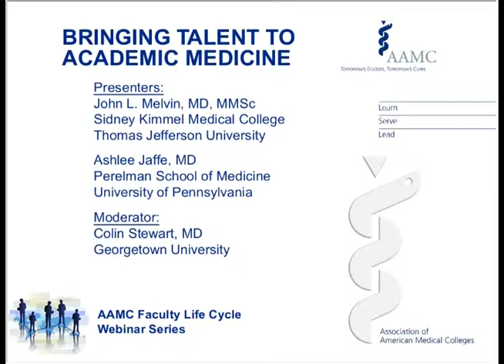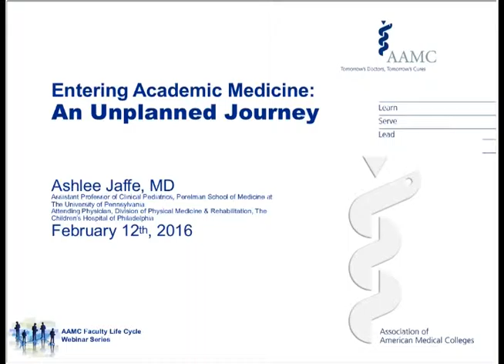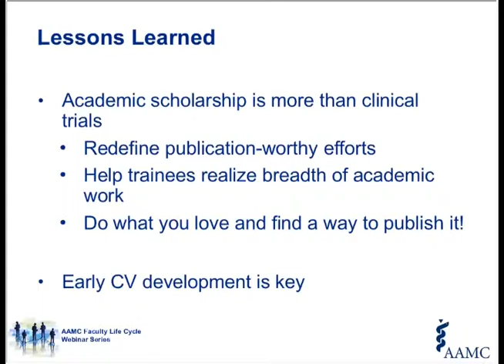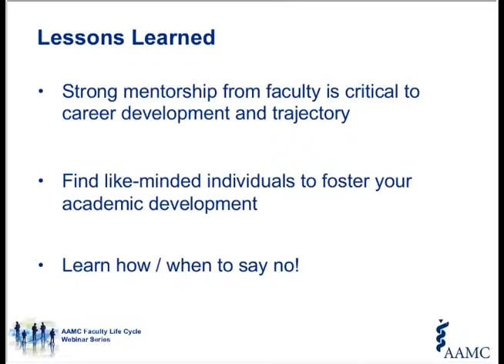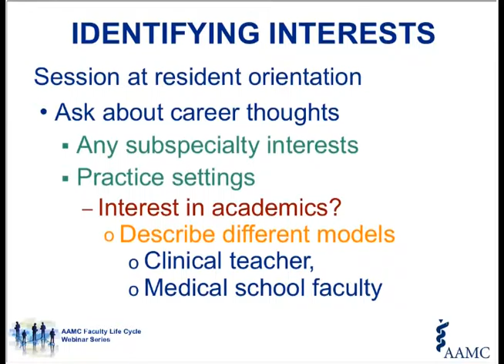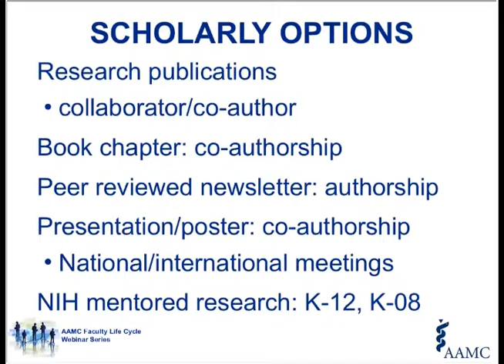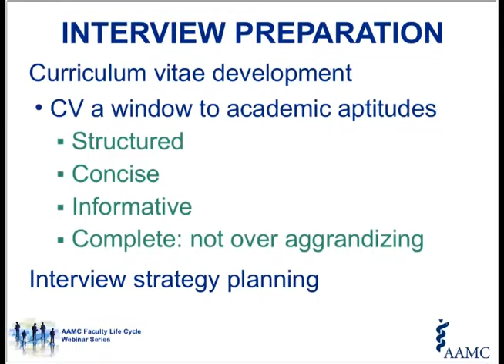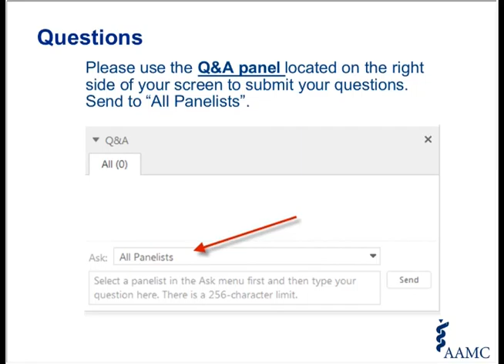ORR Faculty Life Cycle Webinar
We’re all interested in a robust faculty pipeline and having our graduates reflect well on our institution.

But how can faculty help promote careers in academic medicine?

Actually there’s a role for us all!
Because to make a lasting impact...

You don’t have to be a program director or GME dean.
Nor do you have to be a mentor in the traditional sense.

Did you know that many residents don’t start their training with the intention of becoming an academic physician?
The sources that initiate that spark of interest might surprise you.
It’s the formal and importantly the informal influence of faculty they encounter.

Hear from both a new faculty member and a senior faulty colleague about what promotes interest in academic medicine careers?

What preparation is key to a successful transition, and
what residents need to consider in finding the right ‘fit.’

Learning how to encourage residents to go into academic medicine and how to ensure they reflect positively on your institution enriches us all.